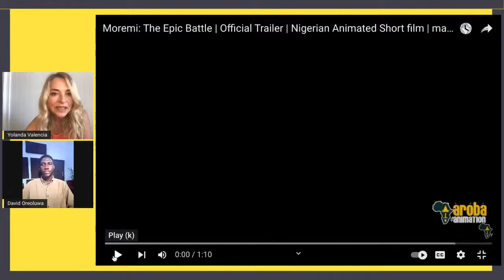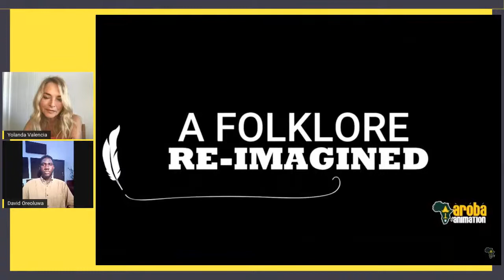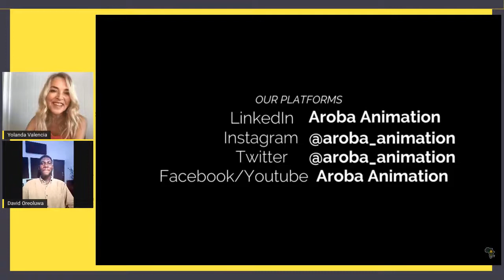Attuned Art with David Oreoluwa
I am honored that David Oreoluwa said YES✨✨💛 to dive deep into animation, storytelling, music, and all dimensions of Art. I am sure his stories are electrifying⚡️

David is an African Cultural Ambassador, a 3D Digital Artist, Classical Guitar Performance Artist, Sound Designer, Blockchain Expert, and Psychoacoustic Artist. Above all, he is an International Humanist.